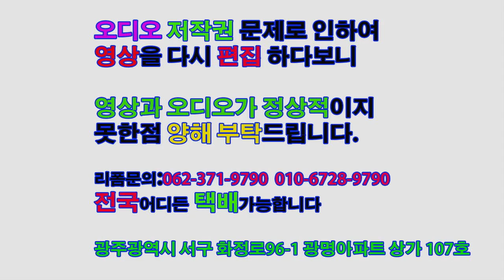8강#핸드메이드수선광주#010-6728-9790#Handmade Coat vlog 手作りコート ウールコート diy coat made from scratch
핸드메이드,품,줄이기,기장,소매,어께, 수선, 리폼,
Handmade Coat vlog Handmade refor,
옷수선달인,옷수선창업